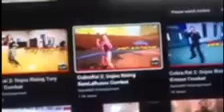Cobra Kai dojo’s Rising sam larusso ￼ Gameplay footage ￼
New gameplay ￼Footage￼   Of Sam larusso. ￼ in cobra Kai dojo’s rising.